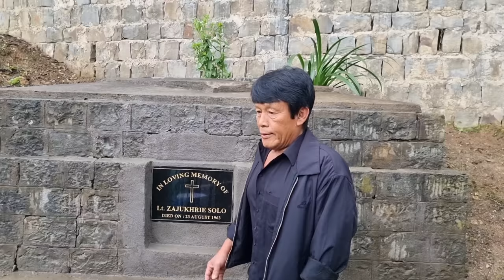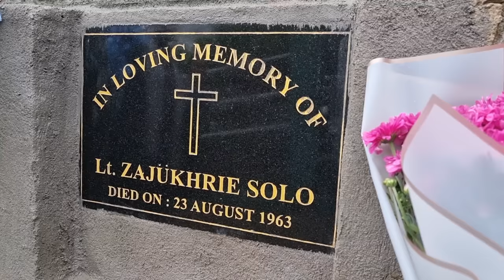A Visit To My Father's Grave | Happy Father's Day | Methaneilie Jütakhrie Solo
My father still holds a special place in my heart.Remembering him this father's day.